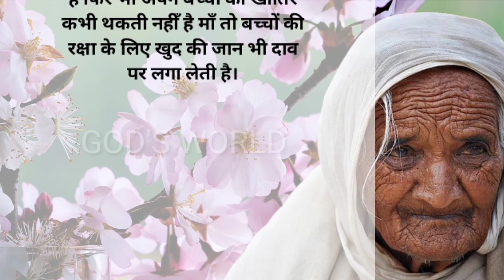घमंडी बेटा और माँ की कहानी | hindi stories | lessonable story | heart touching story